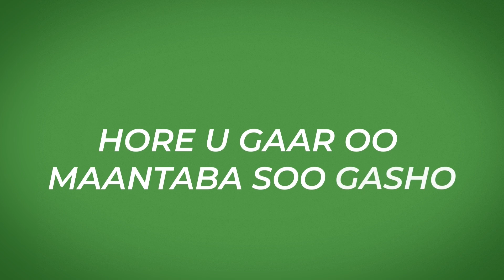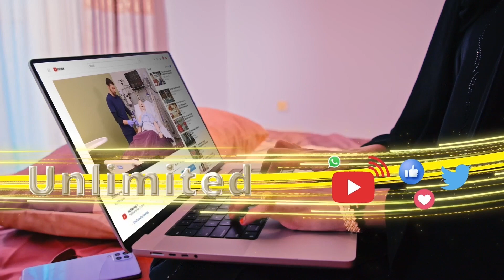WADAMADA G7 OO WALAAC KA MUUJIYEY HESHIISKII IS FAHAN EE AY KALA SAXEEXDEEN SOMALILAND & ITOOBIYA.